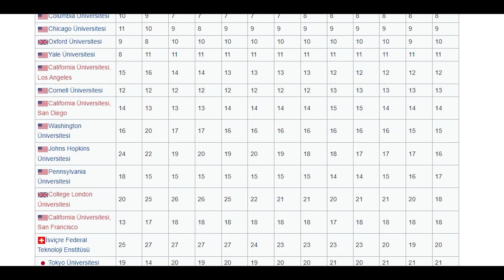İngiltere'ye nasıl gideriz?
Bir sorumuz var,

Uçaa binip.

Şaka şaka.

Dil eğitimi,

Lisans,

Yüksek lisans,

Gibi eğitim programlarında İngiltere kapımız herkese açııık =)

Lemon Academy, İngiltere'de İngiltere'ye nasıl gideriz? Açıklıyoo...